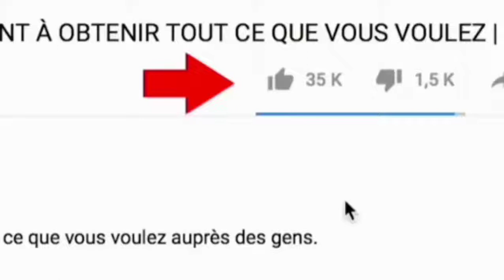How To Start Call On Whatsapp Group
Start Call On Whatsapp Group